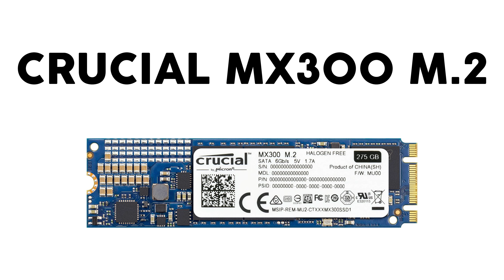NVMe VS SATA | Šta je bolje?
Podržite nas / Support us:
→ Danas smo pričali o razlici izmedju NVMe i SATA standarda. Na kraju smo izvukli zakljucak da SATA portovi polako odlaze u penziju, a da  nove generacije dolaze. Pogledajte i neke zanimljive tastature...

Mikrofon: Zoom H & RODE SmartLAV+ i Omnitronic VRM2200 PRO USB
Hardware na kome se snima i montira ► ► ►
CPU - CPU cooler ► Ryzen R5 1600 - Noctua NH-C14S
MOBO ► ASUS Crosshair VI Hero
RAM ► TridentZ 16GB 3200MHz
GPU ► ASUS RX 580 4GB
PSU ► Silverstone ET550-HG
CASE ► Silverstone RL07 Red